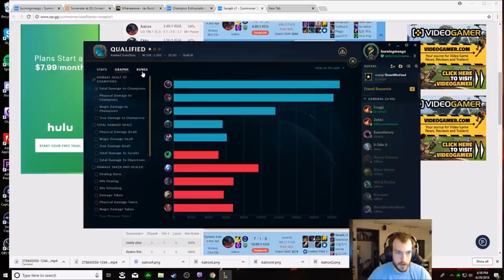NEW RUNES BREAK JAX!!! DOMINATION TREE BUFFED MAKES IT EVEN EASIER TO WIN LANE!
WHY DID RIOT BUFF DOMINATION TREE??? THESE NEW RUNES LET YOU STOMP LANE EVEN HARDER AND FIND NEW WAYS TO WIN YOUR LANE AND GAMES!!!

CHEAP SHOT - RAVENOUS HUNTER